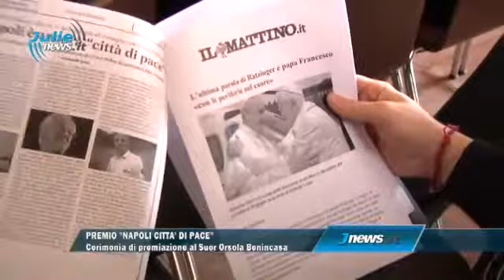premio napoli citta di pace